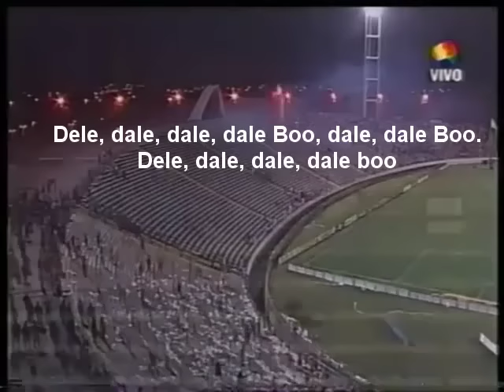Boca corre a River en Mar Del plata | Boca vs River Mar Del plata 2002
la 12 vs los borrachos del tablon | Boca corre a river en Mar Del plata, la mentira se acabo (La mejor explicacion)